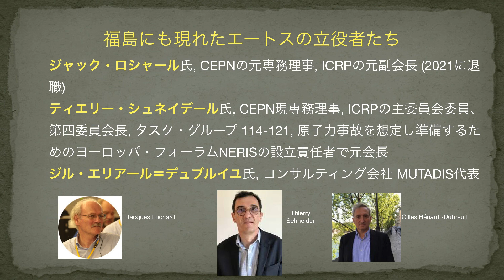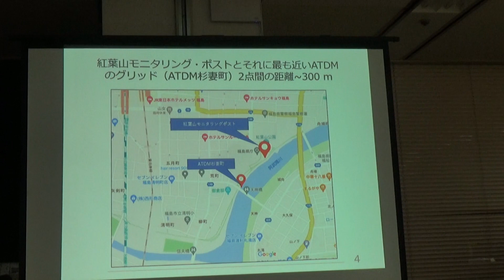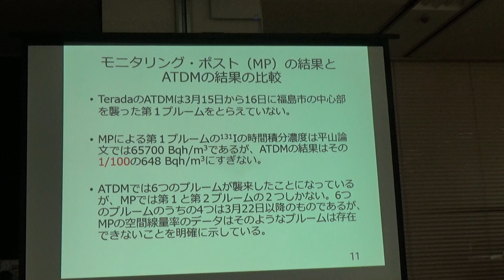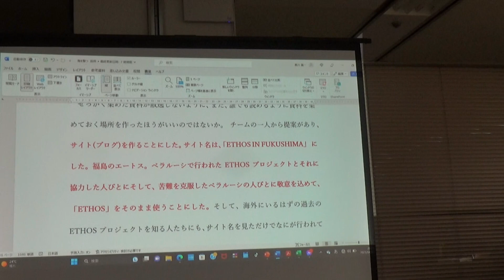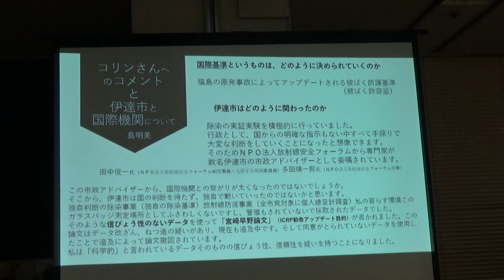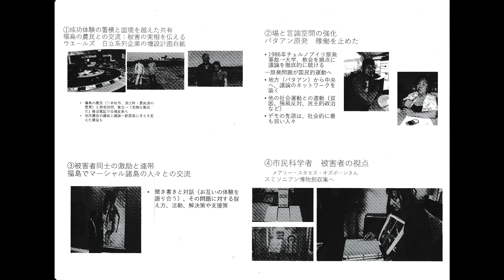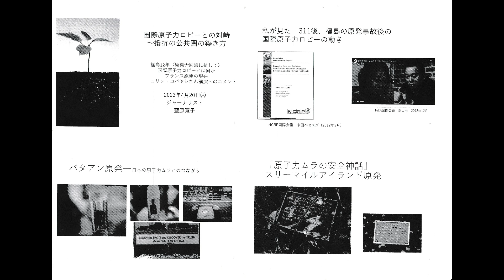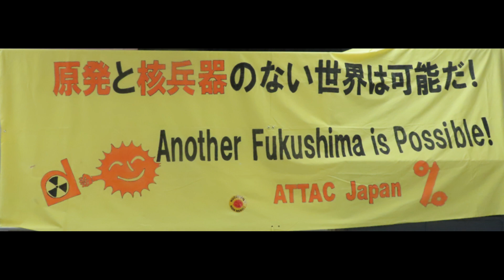原発大回帰に抗して コメント・質疑応答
2023年4月20日
原発大回帰に抗して